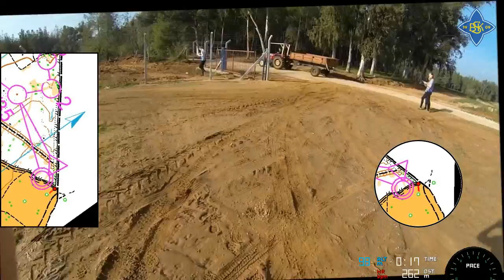Kompas Tyrkiet Camp Norway 2013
Lidt træt og forvirret i starten hvor jeg overser at skoven er fjernet.